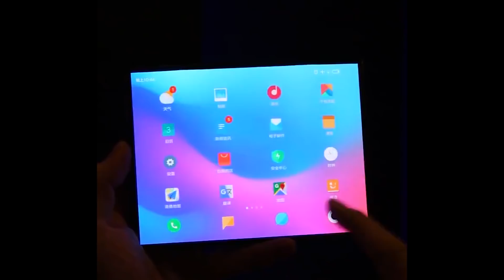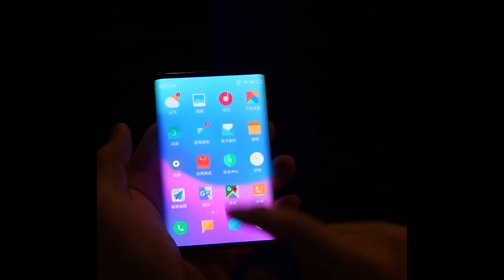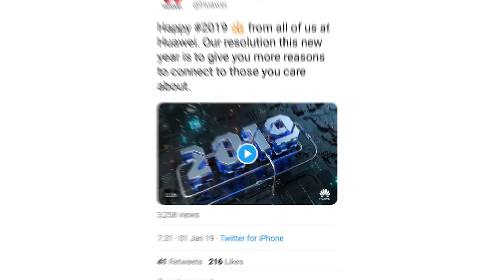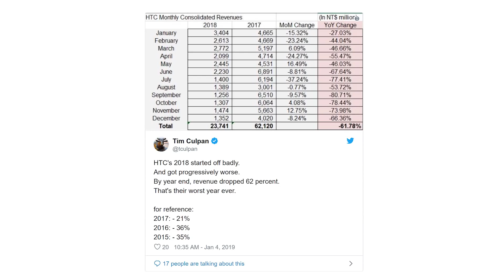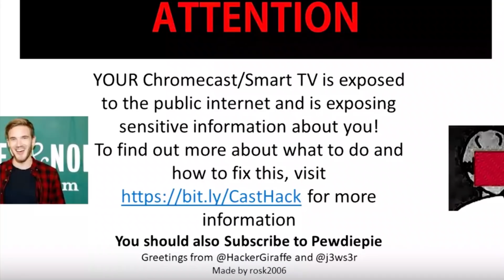شاومي تتحدى سامسونج بهاتف قابل للطي مرتين !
والشكل النهائي (غالبا) لهاتف هواوي بي 30